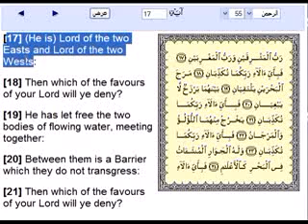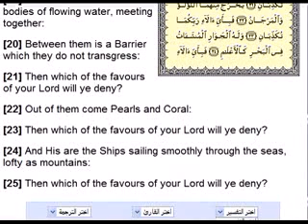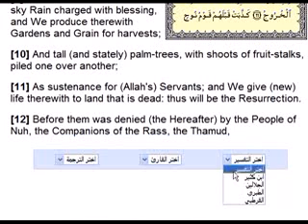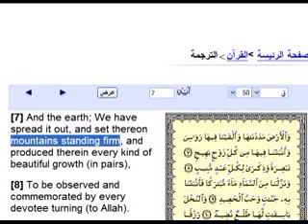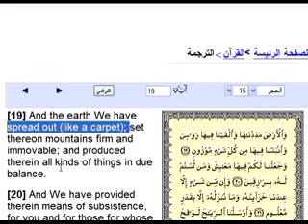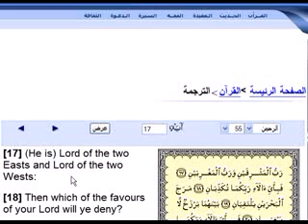Re: Corvine bird Calls upon Allah name 7 timez